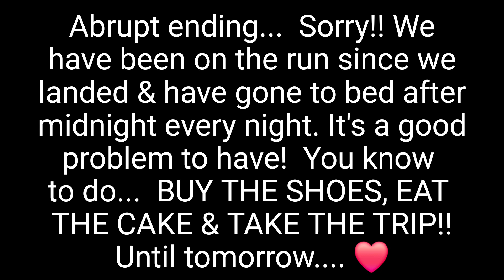THE BEAUTIFUL SAINTE-CHAPPELLE!! USA MEN'S SOCCER VS MOROCCO!! A MAGICAL DINNER CRUISE!!